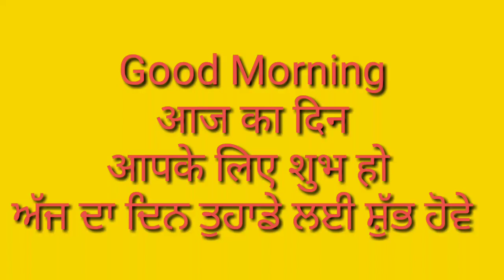GOOD MORNING SOOTHING MUSIC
Good morning soothing music. Welcome friends We would like To keep bringing good morning soothing music for you. Please give your suggestions if you like good morning soothing music.